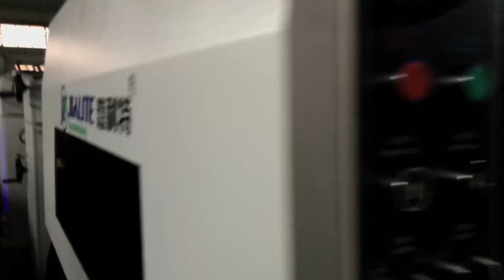NSE-1200 Automatic UV Oil Coating Machine with Dust Remover for Indonesia Customer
NSE-1200 Automatic Thin and Thick Paper UV Oil Coating Machine suitable for 80-600gsm paper surface varnishing (UV) and polishing running on Workshop before shipping to Indonesia Customer

Optional Device: Dust Remover

Max Paper Sheet Size:1150*1100mm
Min Paper Sheet Size: 390*320mm
Speed:10-80m/min
Suitable for water base oil , uv oil, blister varnish oil, plastic oil.